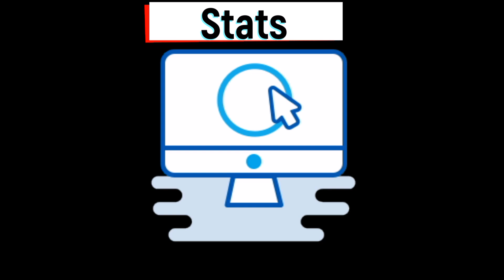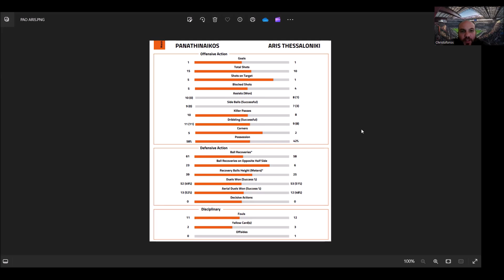Super League 1 24/25 - "9η αγωνιστική - Χαμένοι όλοι οι big 4 & o Aρης μόνος στην κορυφή"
Μπορείτε να μας ακολουθήσετε:
Website https: //goalanalysis.gr/
-ΤikTok :   / goal_analysis.  .